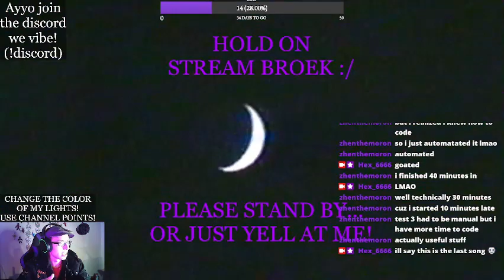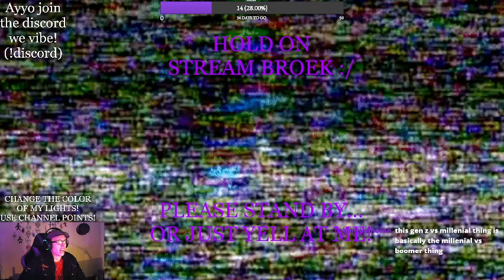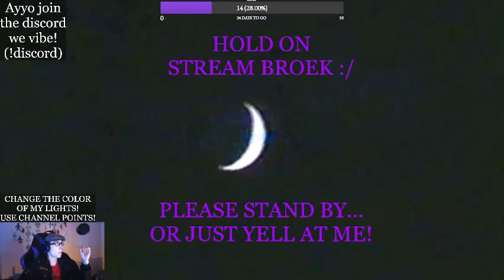himno grind continues! (!discord)